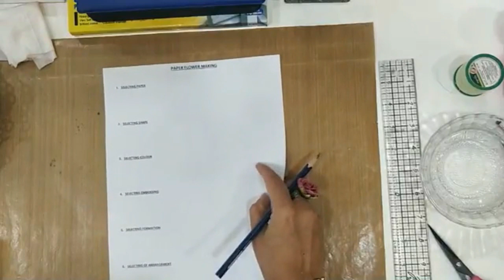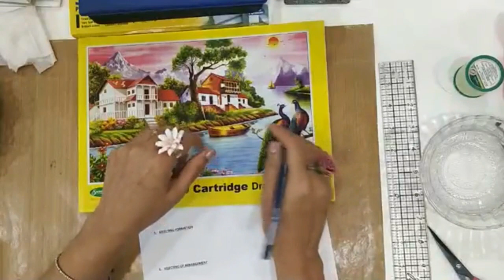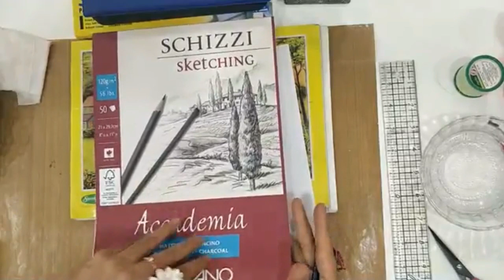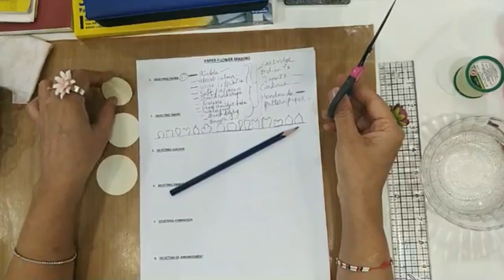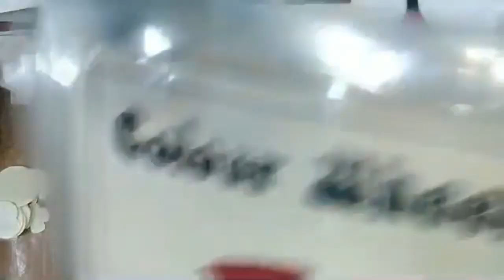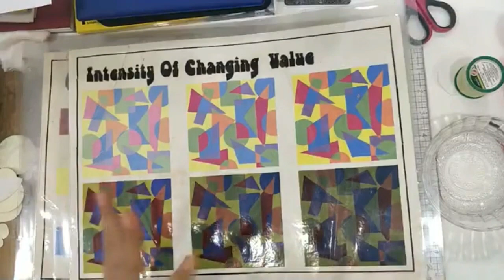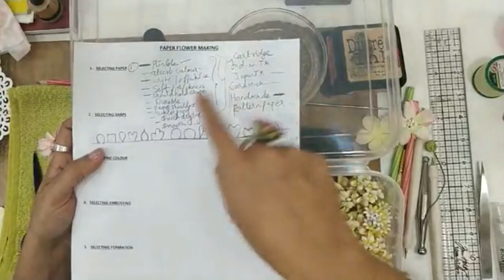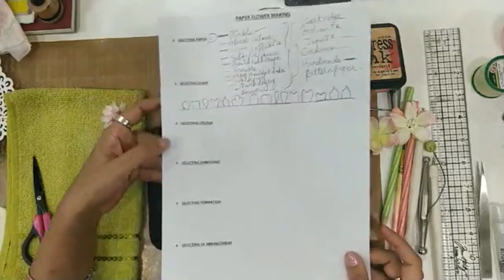PAPER FLOWER MAKING (A LIVE SESSION FULL OF BASIC TIPS FOR BEGINNERS) 25 APRIL 2020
TOPICS covered for

BASIC FLOWER MAKING

1)Selecting Paper
2)Selecting Flower shape
3) Selecting Colour Scheme
4)Selecting Embossing Techniques
5) Selecting Flower Formation
6)Flower stamens bunching
7)Flower Stamens Making at home -Detailed Tutorials check YouTube...
8) Selection of arrangements

Will surely come up with more soon 😊
TO KNOW MORE ABOUT COURSES WHATSAPP ON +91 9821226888